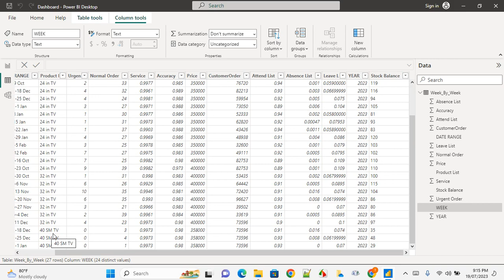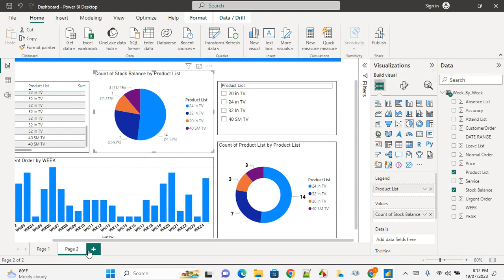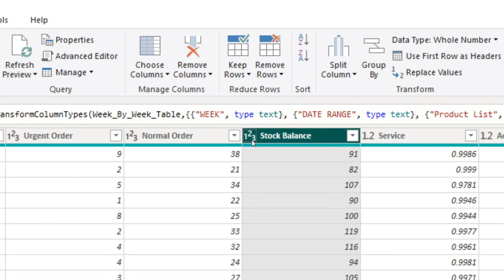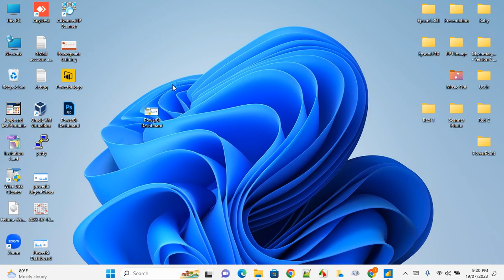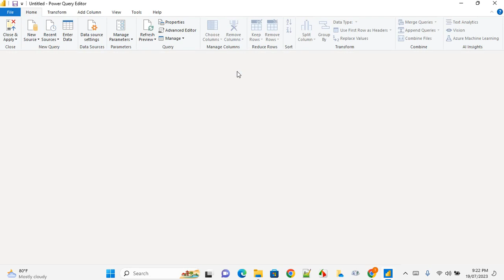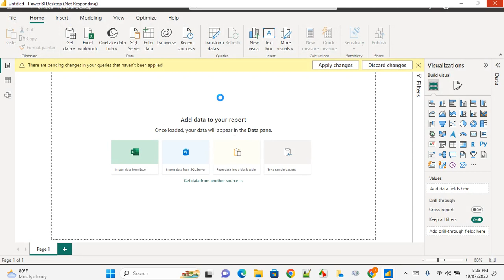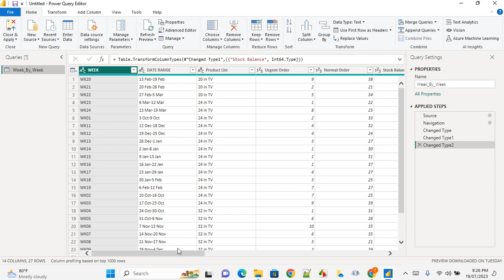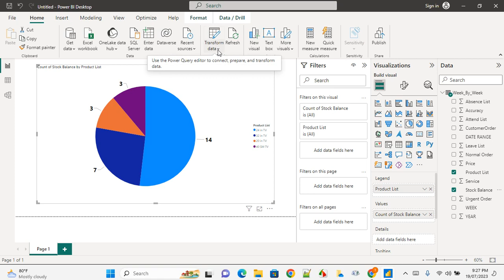Power bi Transform and load HOW TO DIFFERENT , ဘာကွာသလဲ